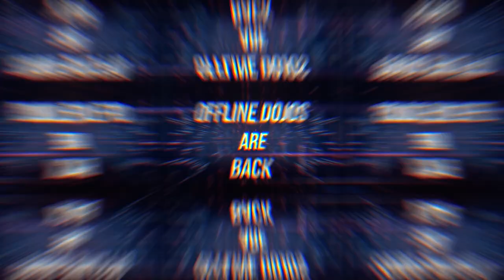TEKKEN World Tour 2022 Trailer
Watch the TEKKEN World Tour 2022 Trailer!

The TEKKEN World Tour series from Bandai Namco Entertainment Inc. along with production partner Reset Gaming brings you an international online and offline tournament series where the best compete for bragging rights in their region. The TEKKEN World Tour has 5 Offline Master Events and 13 Regional Final Events across the globe to highlight the best players in the world! Step into the arena and see if you have what it takes!

Tournaments begin on June 24th!